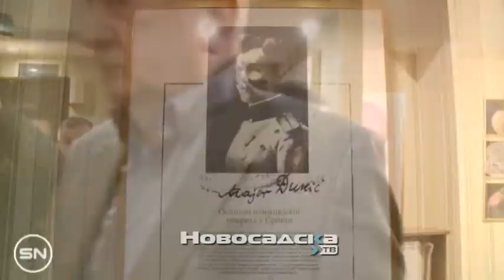Odložene Olimpijske igre u Tokiju